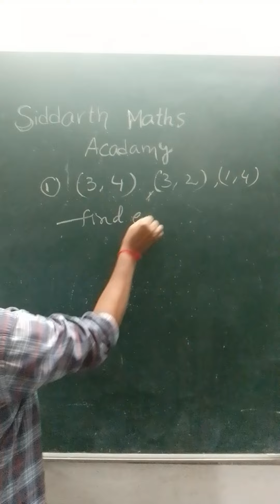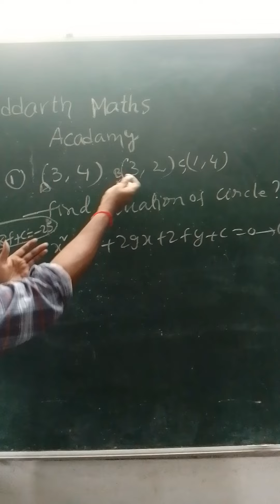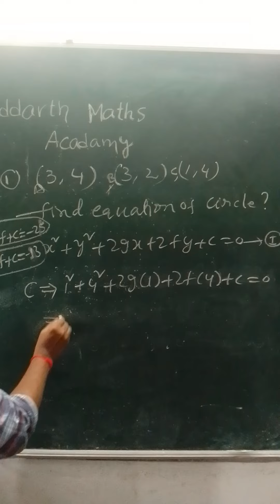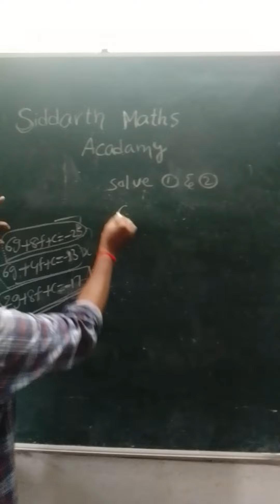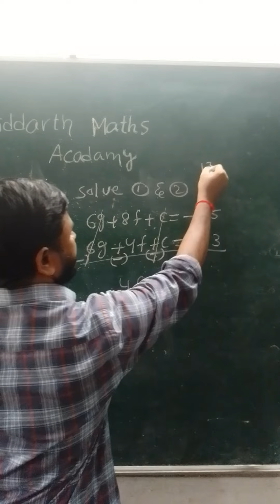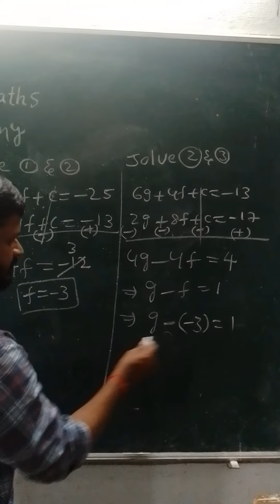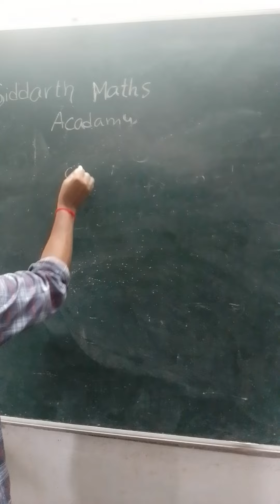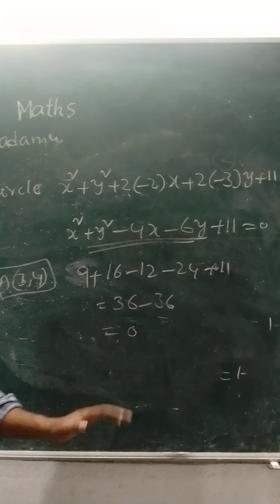important 7 marks 2b circles